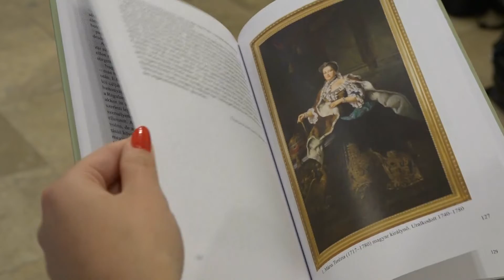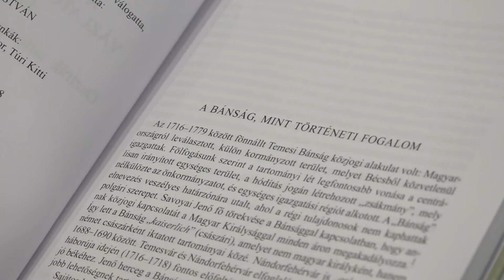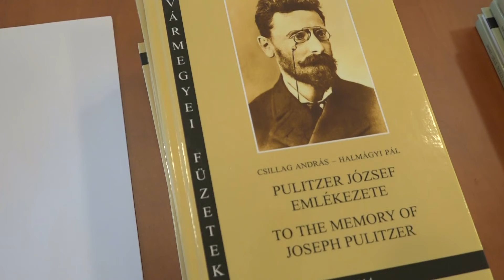A Temesi bánság történetéről készült könyv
Utoljára több mint száz éve végeztek kutatómunkát a Habsburg birodalom alatt álló Bánság területén. Most Dr. Marjanucz László, egyetemi docens bécsi levéltári források alapján dolgozta fel ennek a régiónak a történetét, melyet egy könyvben foglalt össze. A bemutatónak a József Attila Városi Múzeum adott otthont.